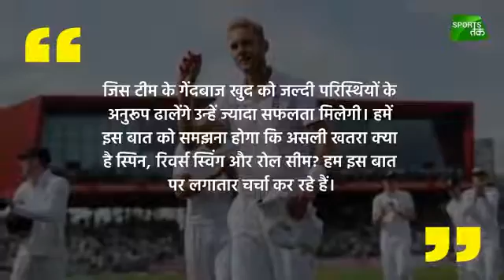India vs England: आखिर क्यों पहले टेस्ट मैच से पहले परेशान हैं इंग्लैड, पर भारत के लिए अच्छी खबर